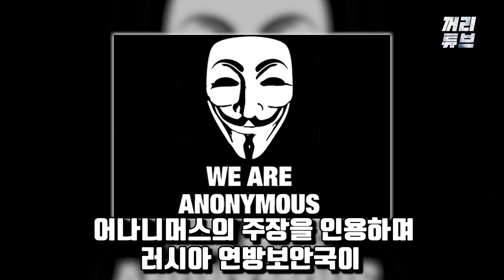[우크라이나 전쟁속보-3] 진격하는 러시아 군대 보급로 차단돼 ㅣ 러시아, 시민혁명 거세지고 군부 쿠테타 갈림길!!